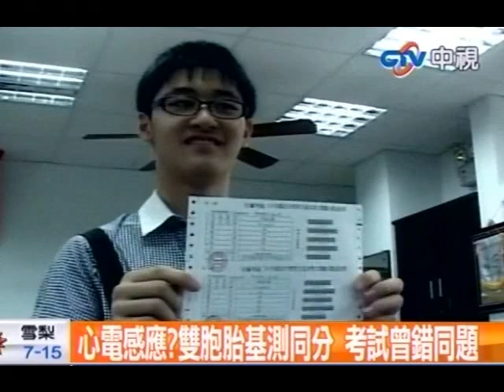心電感應？雙胞胎基測同分 考試曾錯同題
中視新聞》基測成績放榜，宜蘭一名媽媽是外籍配偶的新台灣之子也拿到滿分，家人都很高興。另外新北市也有一對曾經巧合寫錯同一題的雙胞胎，同時可望錄取建中，圓了2個人的夢想。